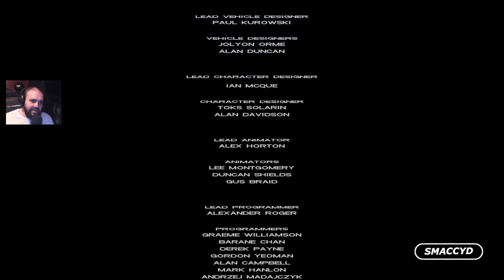GTA Vice City: The Finale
Finally After Months Of Hard Grind I Have Made It To The Final Story Mode Mission In GTA Vice City Called Keep Your Friends Close